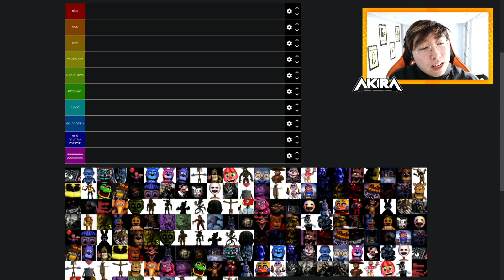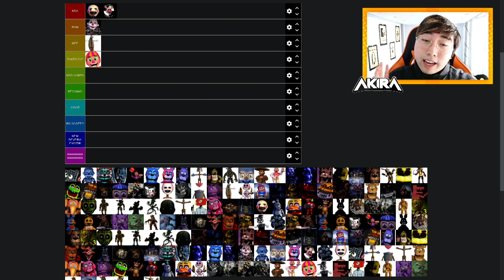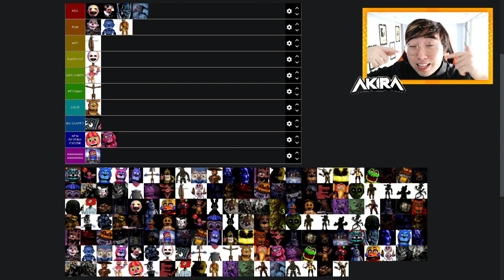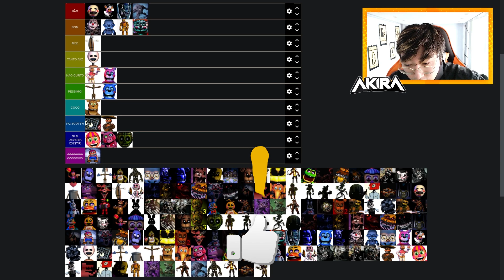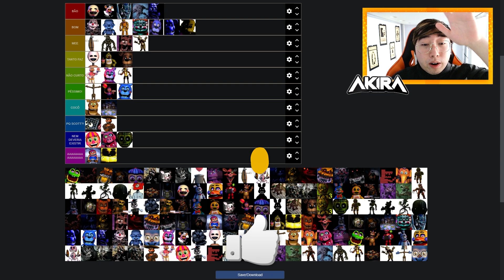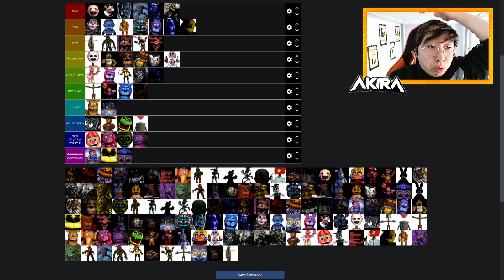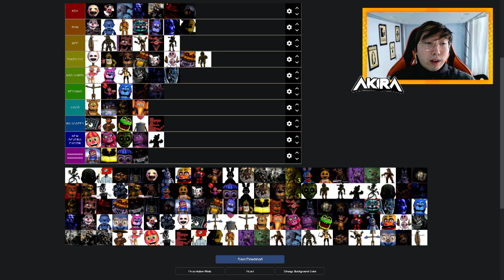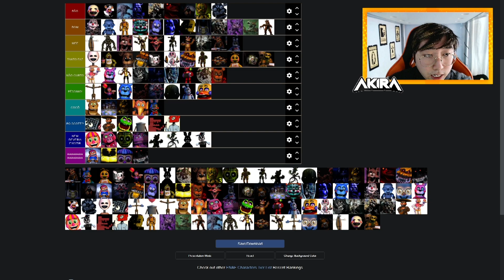ME DESCULPE!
🔴 Não se esqueça de se inscrever! E ativar o 🔔! 🔴